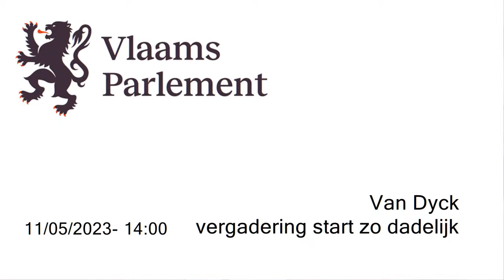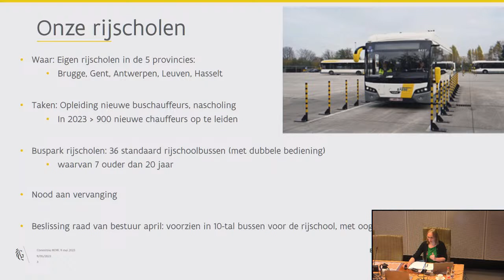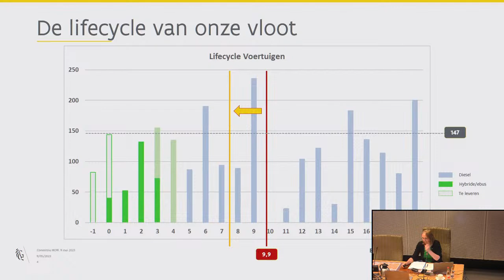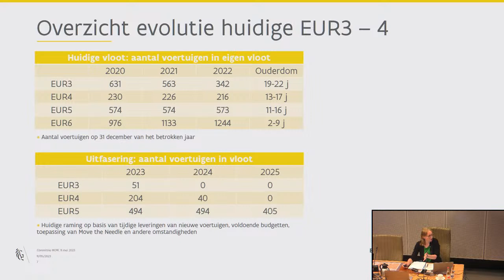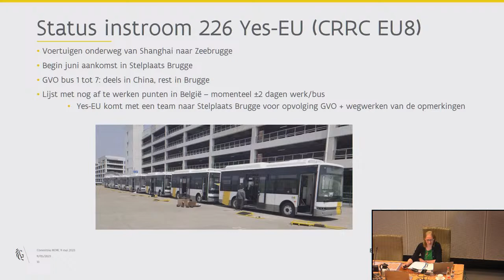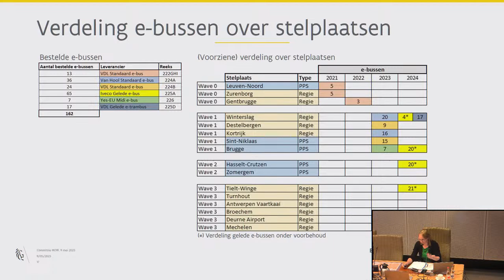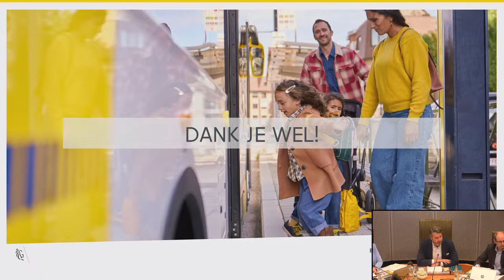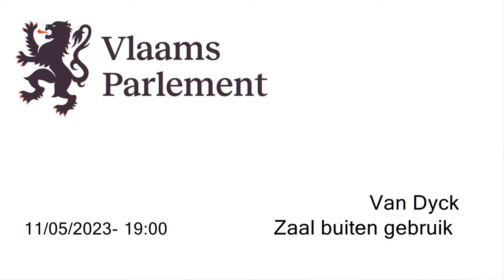11-05-2023 - middagvergadering (OPE)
Vergadering Commissie voor Mobiliteit en Openbare Werken. De agenda van deze vergadering vindt u op